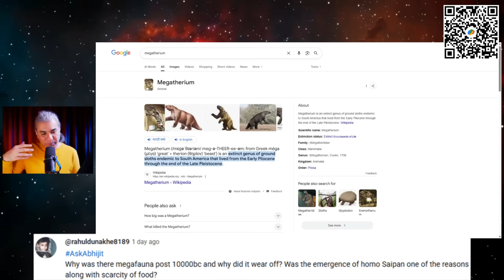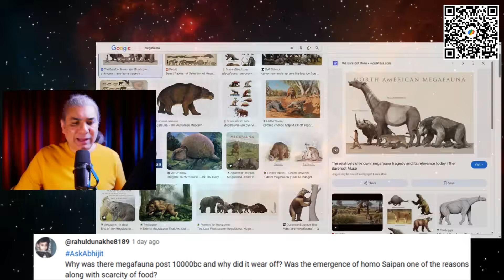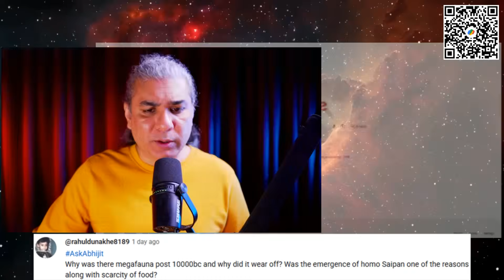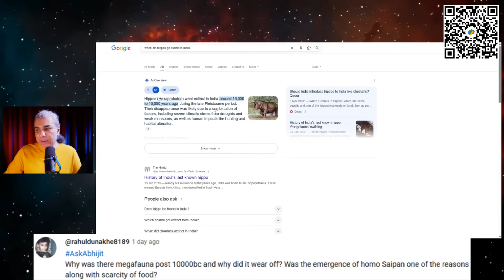Why Did Megafauna (Giant Mammals) Go Extinct? Were Humans Responsible?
From Episode 280 of AskAbhijit (livestreamed on August 23, 2025).